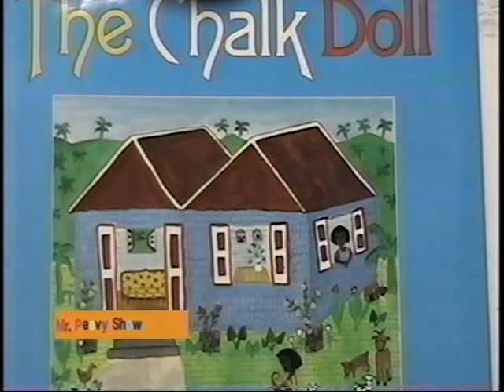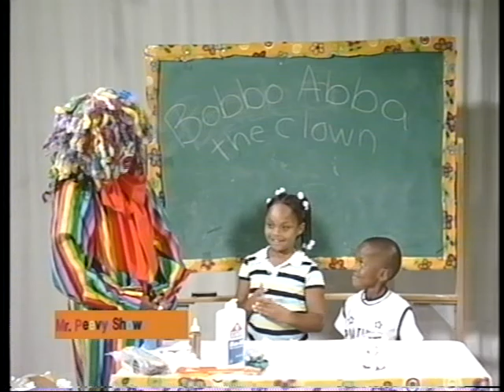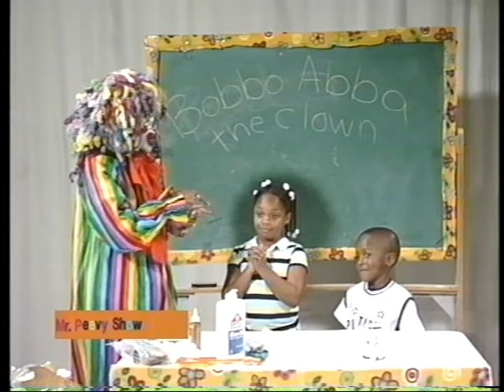Mr Peevy Show 29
Mr. Peevy reads the book, "The Chalk Doll." Guests:Mr. Peevy visits Richard Shank's farm. Snicky, the Snake visits the Montgomery County Flower Show! Arts and Crafts: Bobba-Abba the Clown and two super kids, Whisper and Mark  help to create a pencil holder.